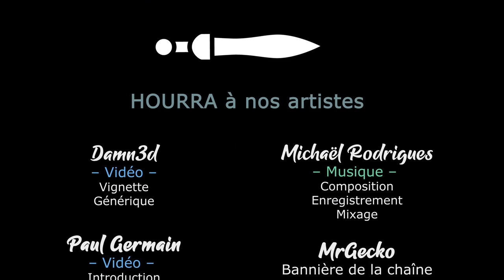LAYSARA SUMMIT KINGDOM - Ep05 - Partons conquérir de nouveau sommets ! [FR]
Pour la release surprise de Laysara, on part en live reprendre les concepts et optimiser nos élevages de Yack !

🔑 : Merci à Future Friends Game !

- Ardarin
- Broudaff
- Le Baron d'Onyx
- Mallevin
- Mangazore
- Mazamara
- Zmoi6